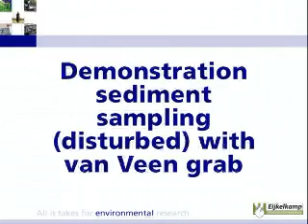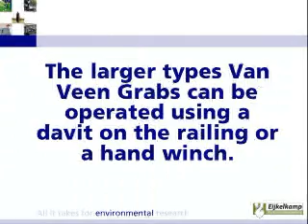Van veen Grab 사용방법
호수, 강 바닥의 시료를 채취할 수 있는 Sediment sampler